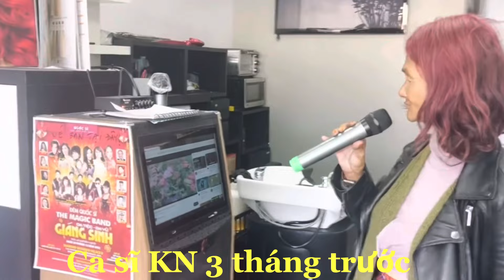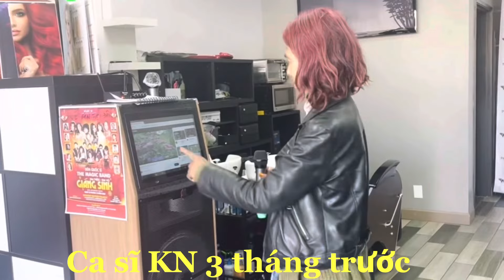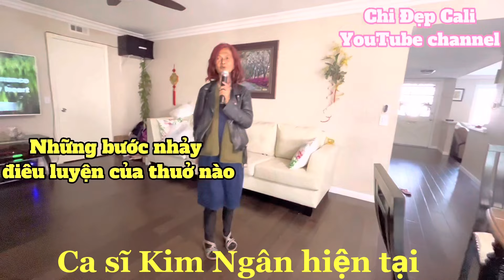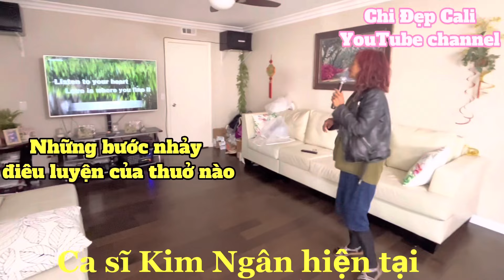Ca sĩ Kim Ngân hát Cheri Cheri Lady nổi tiếng của thập niên 80 - Bây giờ hát nghe thế nào???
Ca sĩ Kim Ngân đã thay đổi rất nhiều: trẻ khỏe, vui vẻ, tinh thần tỉnh táo.
Chia sẻ những hình ảnh về cuộc sống hằng ngày của ca sỹ Kim Ngân.
Thường hay lang thang giữa phố Bolsa, cần được mọi người yêu thương, giúp đỡ, quan tâm chăm sóc.
Mọi người hãy cùng giúp đỡ và cầu nguyện cho ca sỹ Kim Ngân được nhiều sức khỏe và tâm trí được bình phục trở lại